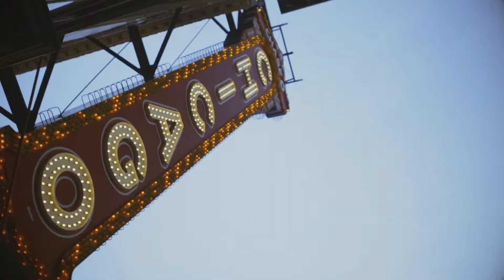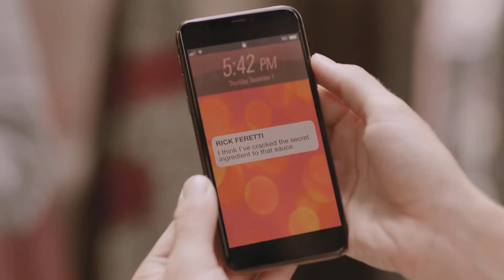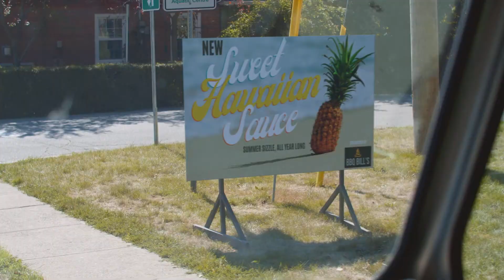Cooking Up Love (2021) HD Trailer Romance Movie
Watch the trailer for Cooking Up Love movie.

Story-line:

Zoey rents a food truck to enter a reality TV competition. Sparks fly between her and the founder of a restaurant, who is also a judge in the contest. Zoey's wants to win, but she suspects he might be after her sauce recipe, not her heart.

Director: Don McBrearty.

Writers: Simone J. Chapman, Farhad Mann.

Stars: Rachel Bles, Stephen Huszar, Ron Lea..